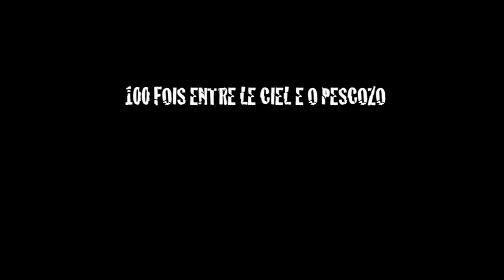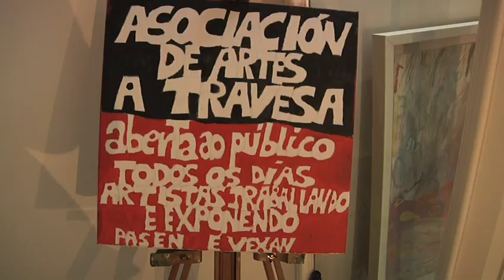Sebas Anxo na Travesa.mov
Unha exposición de Sebas Anxo na Travesa, Compostela...ate o 8 de febreiro